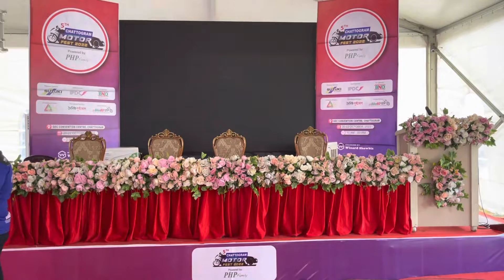Motorbikes at 5th motor fest show!